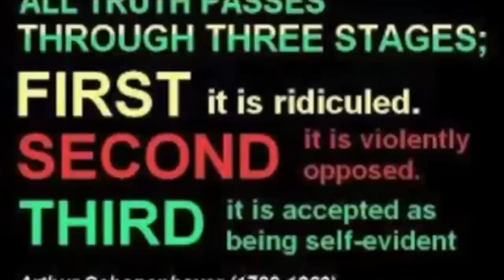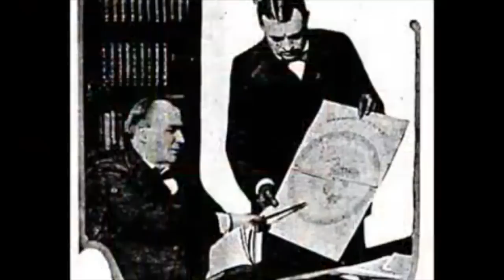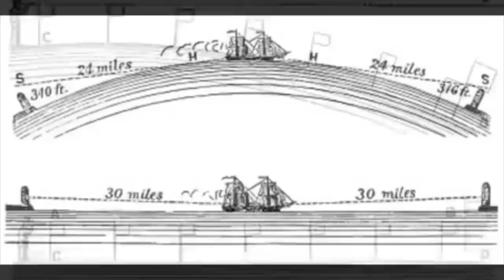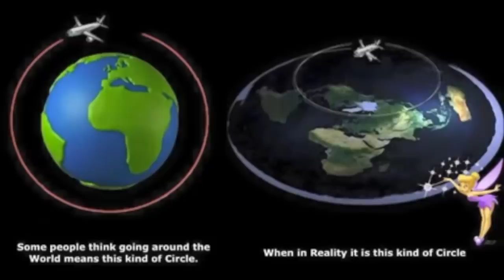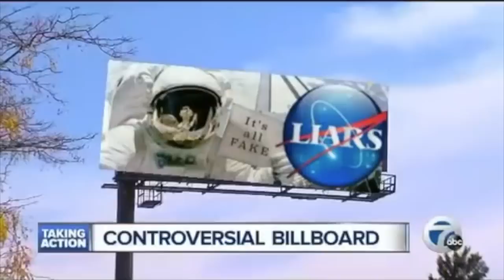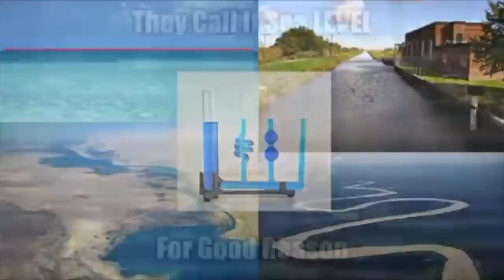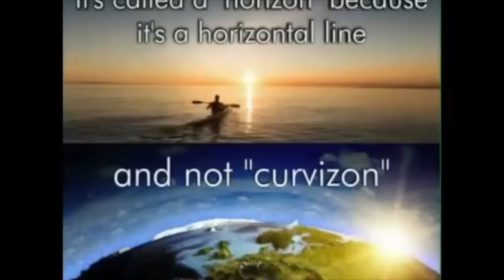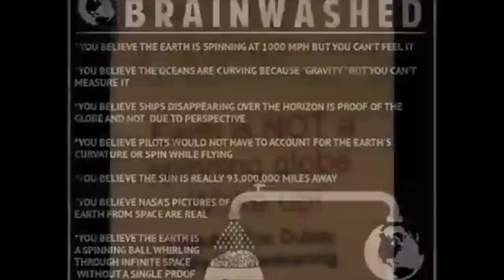Flat Earth Prince Has a Message For us All!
Hello all and welcome to another Flat Earth Friday where we are taking on the flat earth prince himself, Eric Dubay!

He has made a video that is addressed to ALL spinning ball earth believers.  Let's take a look at it...

Lets get Eric on THIS channel debating a Team Globe member!!

Thanks everyone and I will see you Sunday for a Science Top 5!!